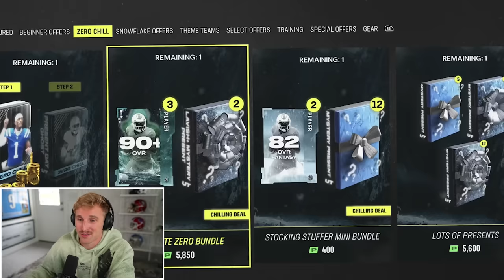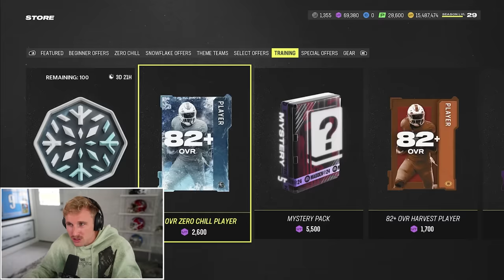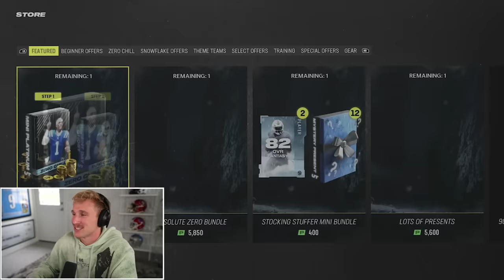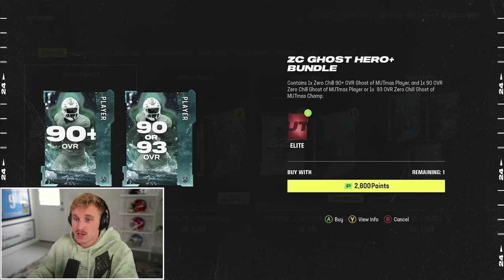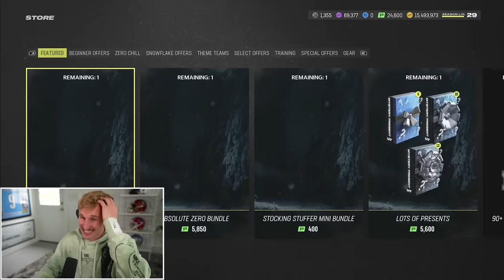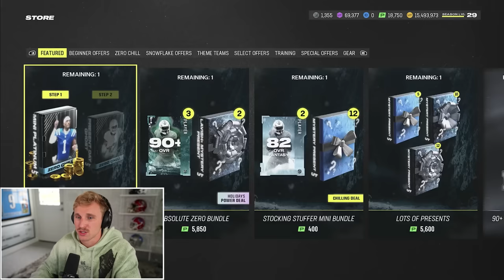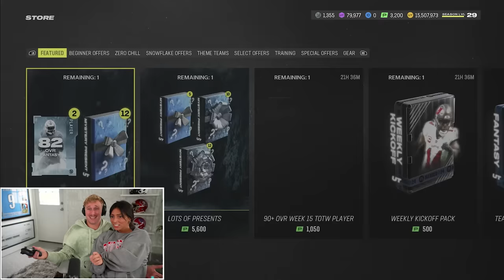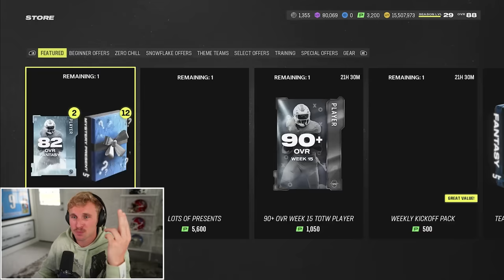My CRAZIEST Madden Pack Opening Yet!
MERRY DAY AFTER CHRISTMAS BOYYYYSSS! ENJOY THIS SUPA HEATERRRR!